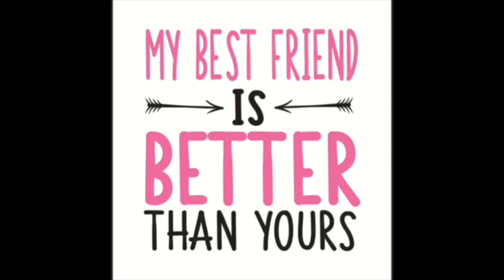FASHIONFILES: 5 Favorite Looks (Feminine Ted Baker, BCBG, Helmut Lang, and others)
It's fab friyay! Watch my fashionvlog about 5 of my favorite looks from red carpets and other glam events!

This episode includes looks from Ted Baker, BCBG, Helmut Lang, and others that I wore to awesome events like the LA Art Show, the Anti-Defemation League Deborah Awards, and our "Los Angeles Power Couple" photo shoot for Modern Luxury Angeleno Magazine!

Vote for your favorite look at the end!

I will be posting into my fashionfiles playlist on the last Friday of every month!